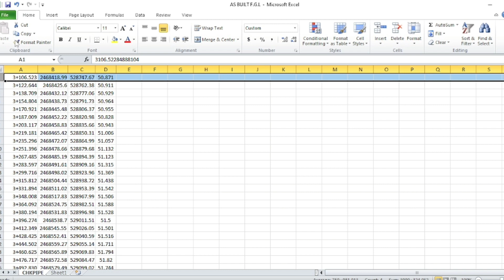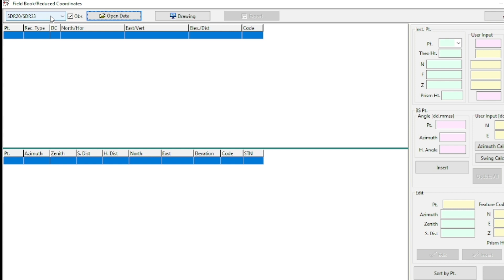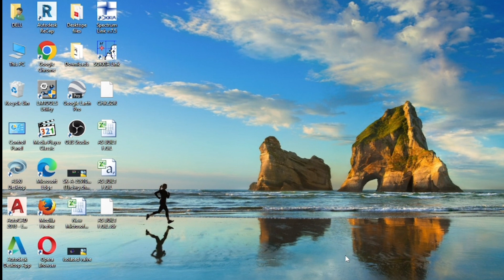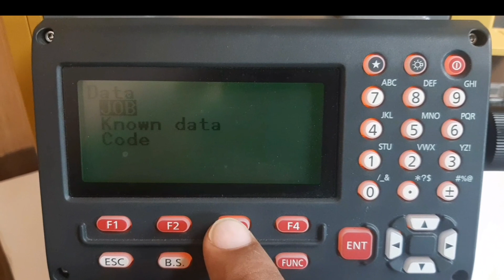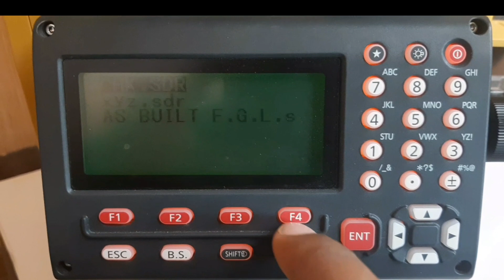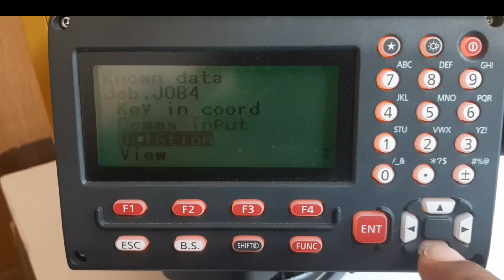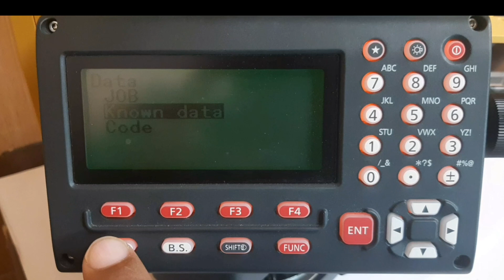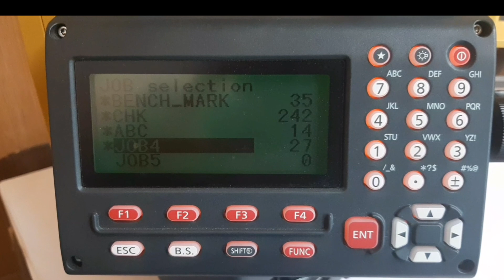How to import data in total station (topcon and sokkia)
How to import data in topcon total station

How to import data in sokkia total station

how to import data by sokkia link

how to import sdr file in sokkia total station